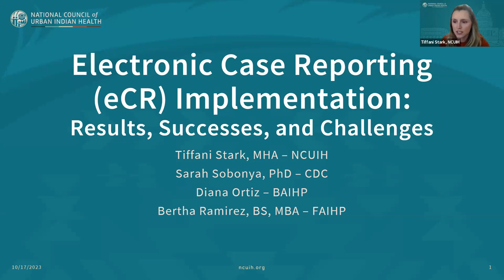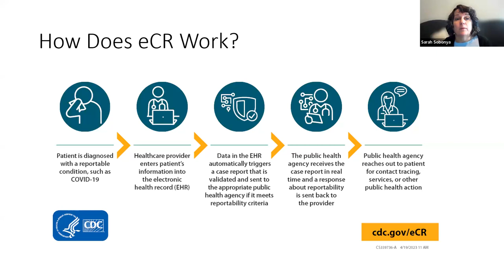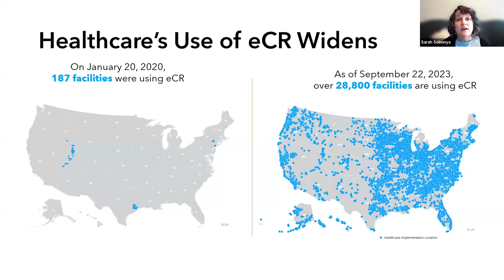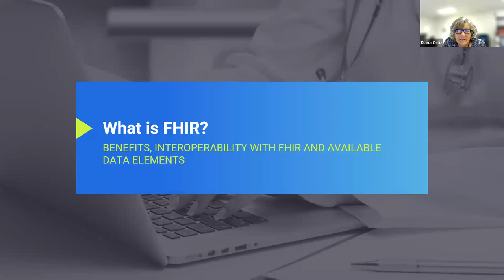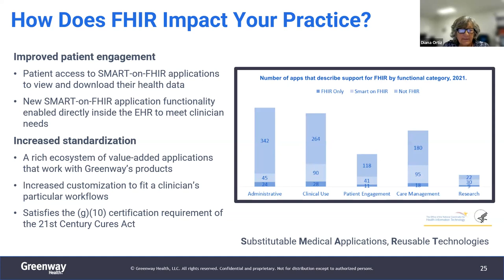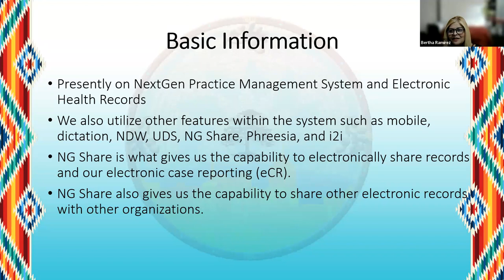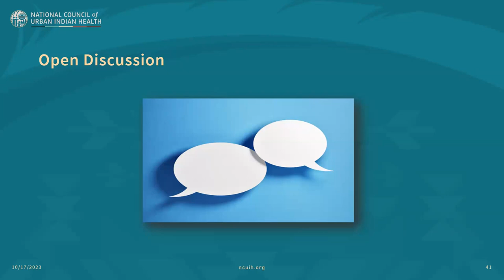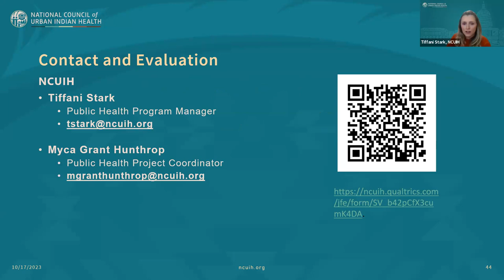Electronic Case Reporting (eCR) Implementation: Results, Successes, and Challenges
Join the National Council of Urban Indian Health (NCUIH) for a presentation from our Urban Indian Organization (UIO) subawardee, Bakersfield American Indian Health Project (BAIHP). A participant from BAIHP in the year-one Electronic Case Reporting (eCR) Project, will showcase results, successes, and challenges for new and potential enrollees. We will also have a presentation by Sarah Sobonya, from the Centers for Disease Control and Prevention’s (CDC’s) eCR Team, on the eCR Project data.

Event Goal:
To learn from and review the eCR Project from year-one eCR UIO subawardee BAIHP and the CDC eCR team.

Presenters:
• Tiffani Stark, National Council of Urban Indian Health
• Diana Ortiz, Bakersfield American Indian Health Project
• Johnny Delgado, Bakersfield American Indian Health Project
• Sarah Sobonya, Centers for Disease Control and Prevention

Objectives:
• Provide an overview of the eCR project.
• Learn about the experiences of year-one eCR UIO subawardee, BAIHP.
• Review the data on the eCR project.